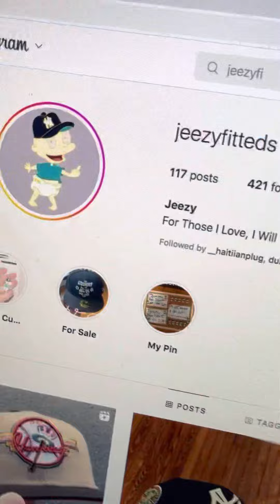Burdeens Fall Ginger Cuban Links Sox Mail Call